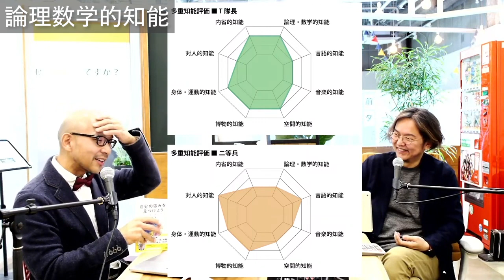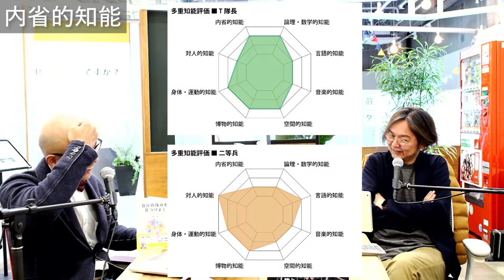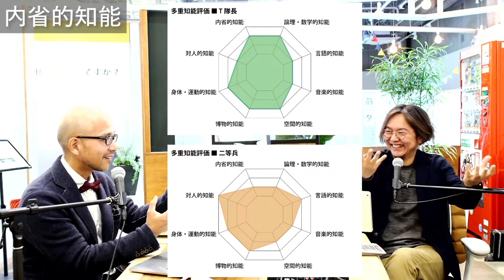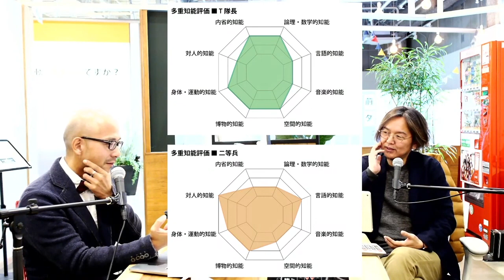未来を切り開く「8つの知能」一緒に判定してみよう！〜誰もが持つ「8つの知能」〜【多重知能理論（MI理論）】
「自分の強みをみつけよう〜8つの知能で未来を切り開く〜（有賀三夏 著）」より、誰もが「8つの知能」をもっている…とするハーバード大学教授のハワード・ガードナー博士が提唱した多重知能理論を紹介します。

自己分析にいかがでしょうか。

PART1
問題解決にどの知能を使うと効率的か？〜誰もが持つ「8つの知能」〜【多重知能理論（MI理論）】

知能の強みを見つけよう〜誰しも持つ「8つの知能」とは？〜【多重知能理論（MI理論）1】